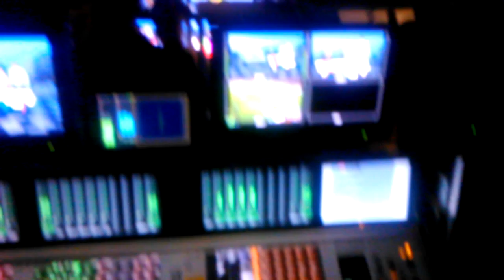Студия Матч ТВ в Париже. Закулисье эфира с Аршавиным